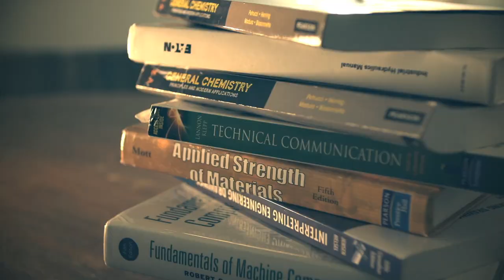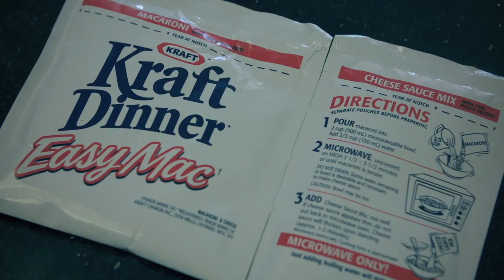How To Be A College Student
▶ Appearances by
Vanessa Guan
Lauren Schuster
Kaz Yamamura
Michael Chen

Written by IFHT